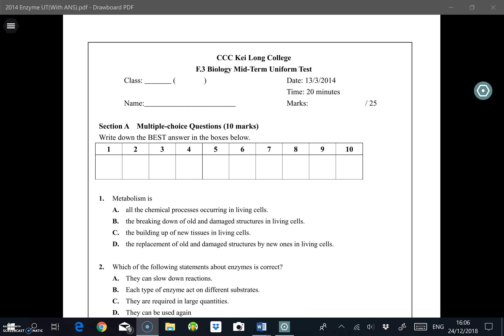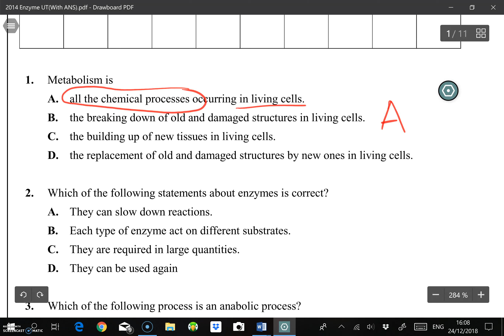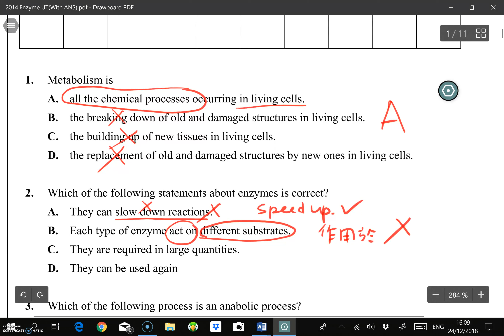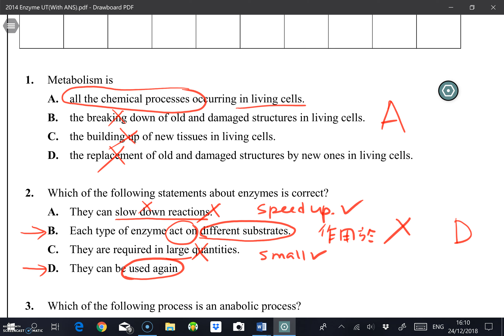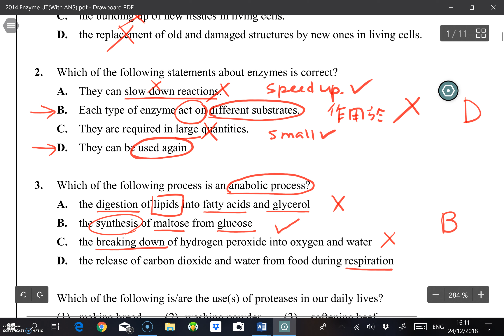F3 Revision Ex mc Q1 5